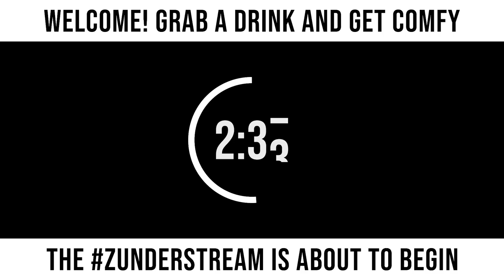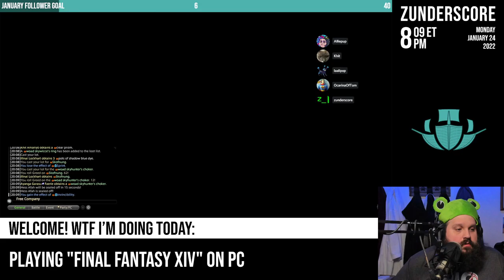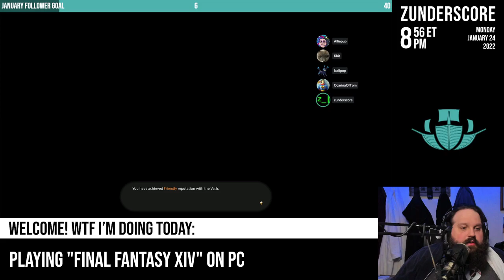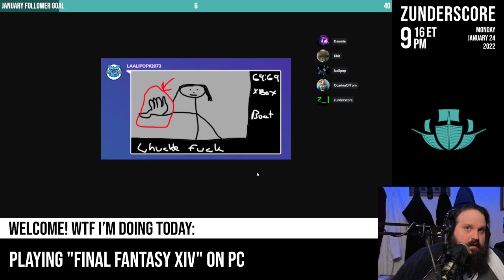zunderstream Show Archive - 2022-01-24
🎬: "Thar be dragons here 🐉 MMOndays !youpick !fleet !merch zunderstream"